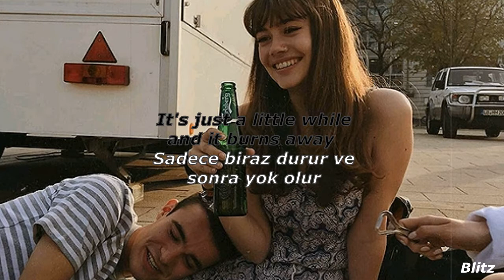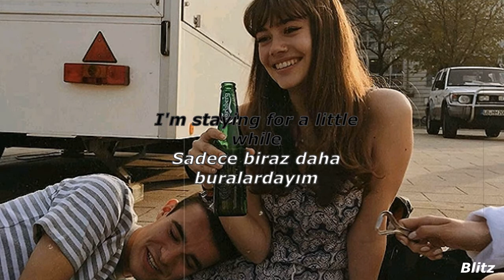Yellow Days - A Little While (Türkçe Çeviri & Lyrics)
Sözler;

Broken by the love
This hurt divides itself
Decided that kissing you is just bad for my health
So I'm gonna ride
I'm going the other way
I would've told you why
If there was any space for me
To say, to say
Oh, don't you see it now?
I'm staying for a little while
I looked you right in your eye
And asked you why it has to be this way
And to my suprise, you did say
This is just you and I babe
You and I babe